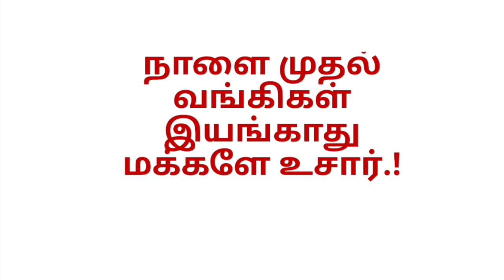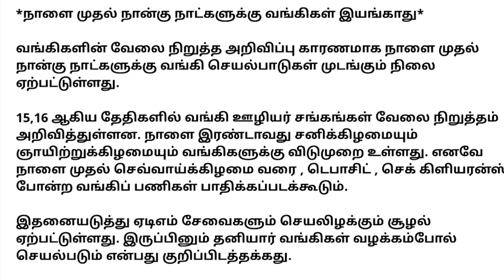நாளை முதல் 4 நாட்கள்..! வங்கிகள் இயங்காது.! மக்களே உசார்.!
Pradhan Mantri JanDhan Yojana (PMJDY),பிரதான் மந்திரி ஜன் தன் யோஜனா,Pradhan Mantri Awaas Yojana,அனைவருக்கும் இலவச வீடு திட்டம் 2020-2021,Pradhan Mantri Awaas Yojana 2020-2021,பெண் குழந்தைகளுக்கு 50 ஆயிரம் உதவித்தொகை,ஜனனி சிசு சுரக்ஷா திட்டம்,தமிழக அரசின் தன்னிகரில்லா திட்டம் பெண் குழந்தைகளுக்கு 50 ஆயிரம் உதவித்தொகை,புறம்போக்கு நிலத்திற்கு இலவச பட்டா தமிழக அரசு அறிவிப்பு,சற்றுமுன் மத்திய அரசு அதிரடி அறிவிப்பு,jan dhan yojana scheme